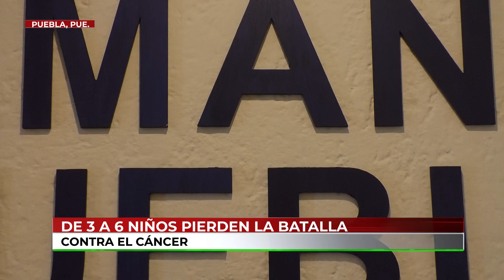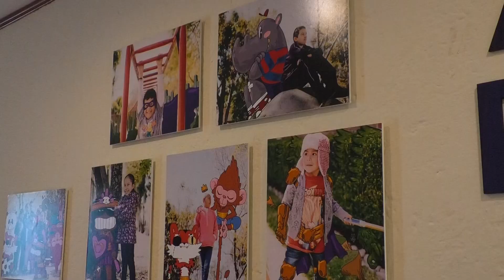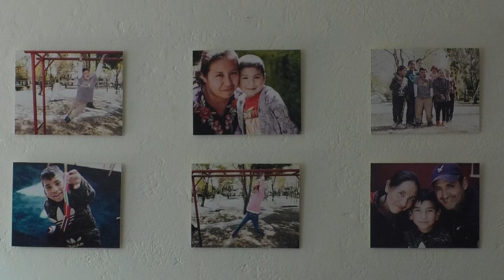🔴 Corre contra el cáncer infantil, este 25 de junio en el Jardín del Arte.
🔴 Un diagnóstico tardío y la falta de dinero, son los motivos, por los cuales los niños poblanos de entre 5 y 14 años de edad, pierden la batalla contra el cáncer; AMANC otorga apoyo a 62 menores en el estado, pero para eso, busca financiarse constantemente, con la "Carrera 7K AMANC", que este año, se presenta en su décima edición.